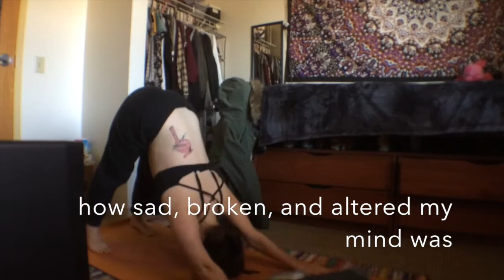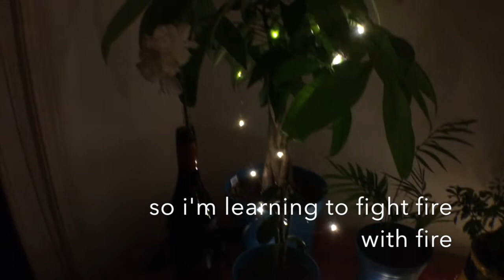A POEM TO MY BODY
Started as a pumpkin soup recipe video, ended as a heartfelt message that I wish for anyone struggling with an eating disorder to grasp. I love you.

Keep spreading the vegan loooove
Instagram & Twitta: @_oatsnhoes